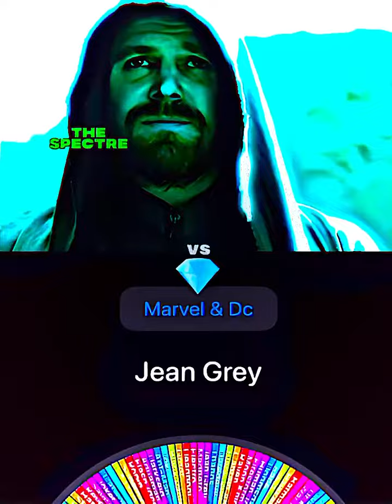Marvel & Dc is back !!! 🎈🥏